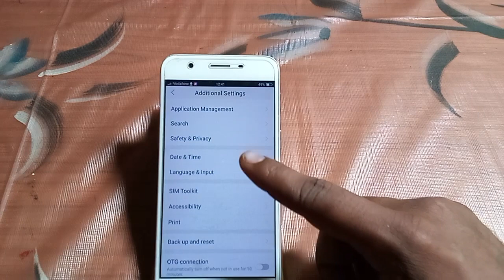unknown sources Vivo y55L | Mobile settings ki settings use kaise kare